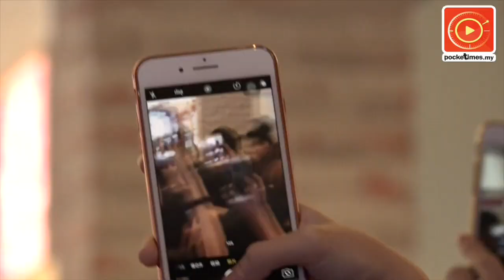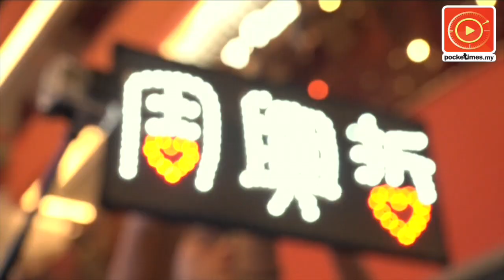周兴哲寄语“小兴星” 你听到了吗？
Eric周兴哲在签唱会上对“小兴星”们说了一番特别的话，当时到底说了什么呢？